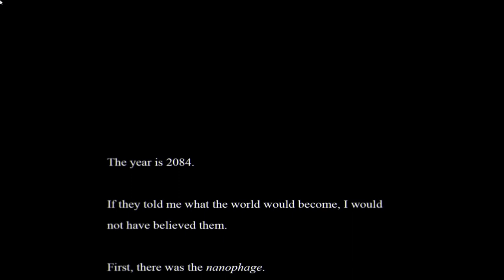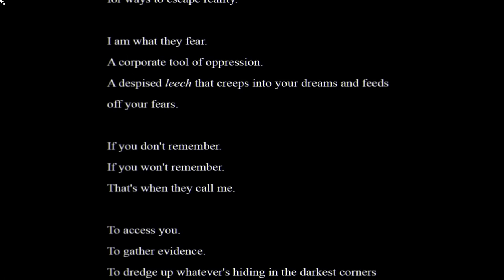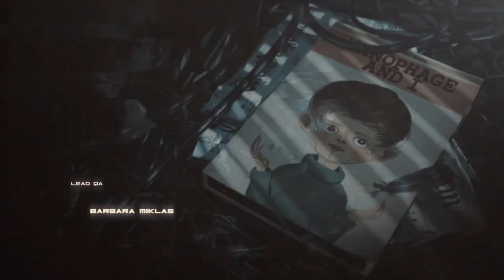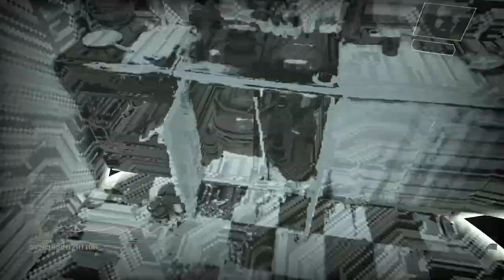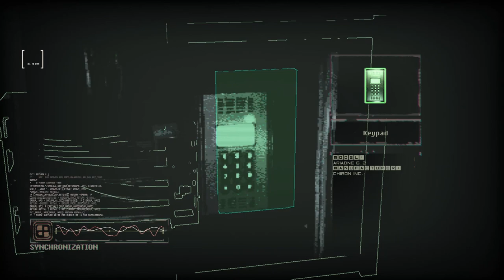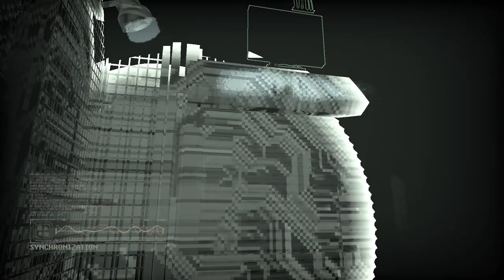Let's Play Observer - PC Gameplay Part 1 - Neuromancer X Blade Runner